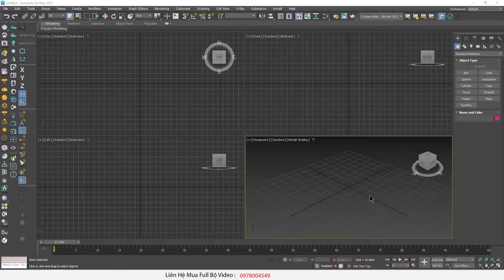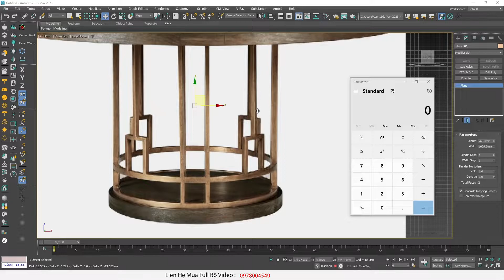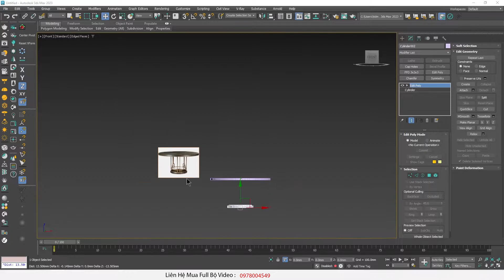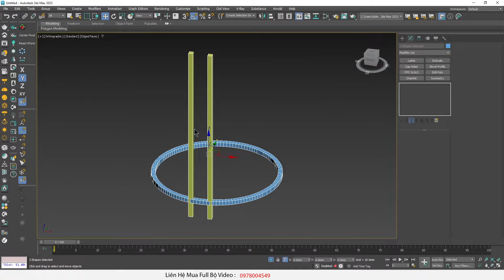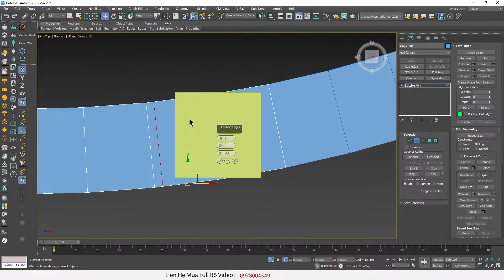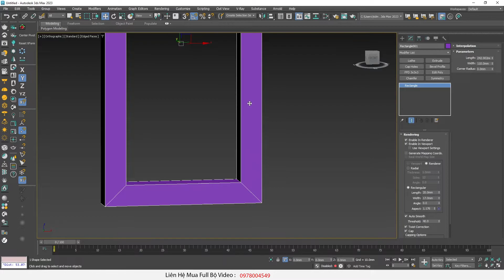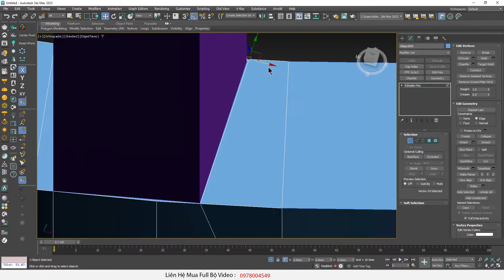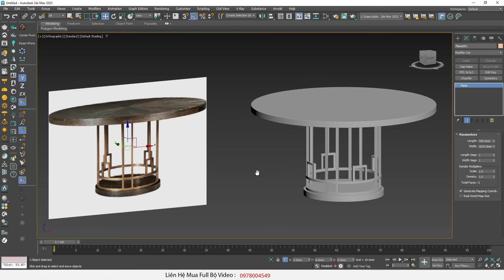♛ Tự Học 3Ds Max Online Cơ Bản .B32